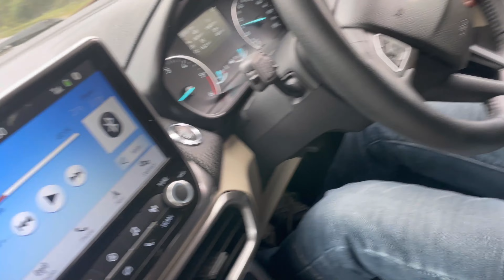Stopped by Uttarakhand police || Nainital trip || unseen task2.0 ||Ep1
Hit likes.

Lots of❤️